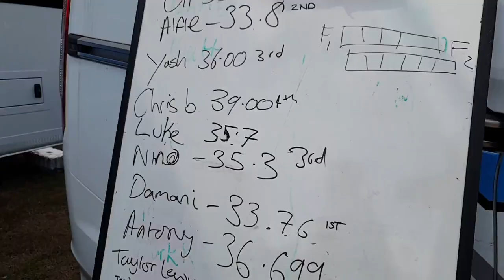Vin Diesel's DODGE CHARGER – 9.0 V8 TWIN TURBO Speed Boat Engine – Fuel Fest Flashback *VLOG*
In this vlog, we look back at the Fast & Furious themed Fuel Fest UK event, organised by Tyrese Gibson and Cody Walker (Paul Walker's brother) – held at The Warren Estate golf club, in Chelmsford, UK following on from Fuel Fest USA. There were so many epic cars! In this vlog we look at some of our favourites, including the main feature – Vin Diesel's Dodge Charger, running a Mercury Marine Racing 1650HP 9.0L Twin Turbo – yes, an engine designed to propel a high performance speed boat!!

Received by Vin Diesel on his 52nd birthday as a birthday present, this 1970 Dodge Charger ‘Tantrum’ built by SpeedKore Performance is absolutely stunning! We got up close and was blown away by the engine and the details, including the carbon fibre bodywork and incredible carbon-black blended paint finish!

In addition to this, highlights included instagram model Daria Radionova's Lamborghini SV, coated in Swarovski Crystals by Cars in Cloaks and a host of modified cars including wide-body Nissan GT-Rs, wide-body Subaru Impreza, 370Zs, S14s, the Bullitt Ford Mustang movie car, Eleanor from Gone in 60 seconds, replica Fast & Furious cars from Paul Walker's R34, to the legendary Fast & Furious Supra and so many more! Such a great event, we'd love to see a Fuel Fest 2020!

And while we were there we bumped into Rory Brimmer, UK Business Development manager for Turo – the Air BnB of cars. He gave us an update on how the service is growing, how people are renting out their own cars, building car rental businesses and allowing hosts to own their dream car through Turo's CarUp scheme. Obviously, things have moved on since August last year but thought you'd be interested.

During the COVID-19 Lockdown we've had a chance to catch up on content we've filmed but never had a chance to edit and share with you, so hope you enjoy this previously unseen content. There's more where this came from!

*Sound effects*
Button Click Sound
BY ALEXANDER · JANUARY 20, 2017